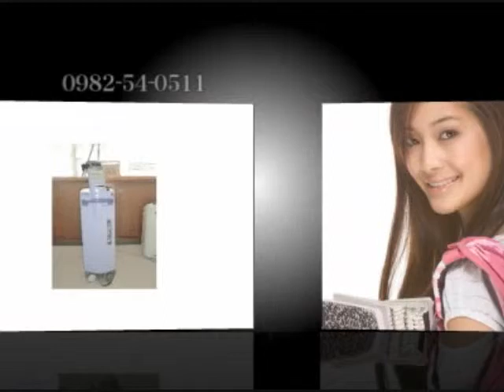宮崎日向市赤木歯科口コミ評判｜健康向上